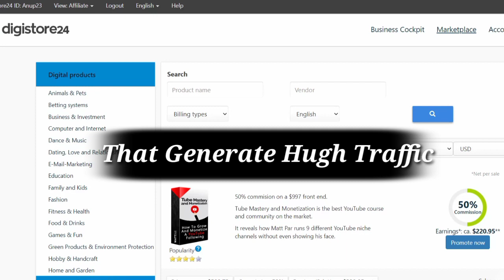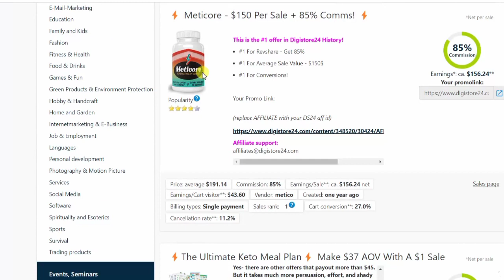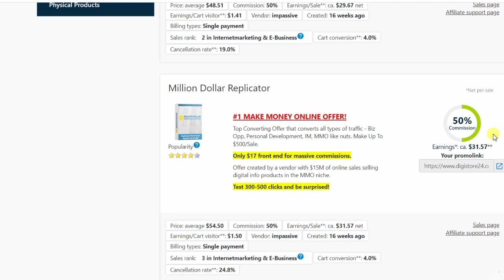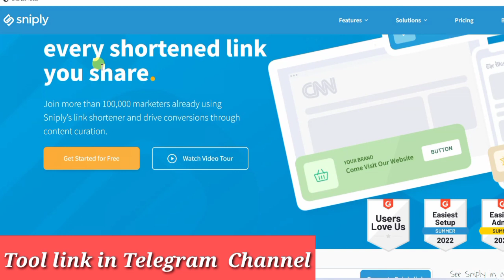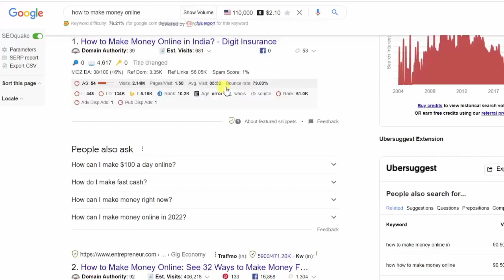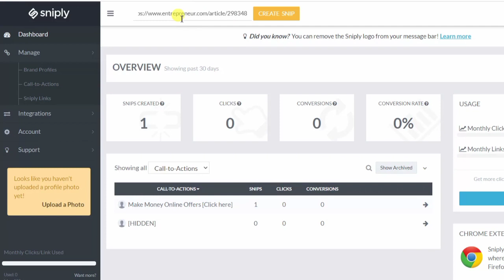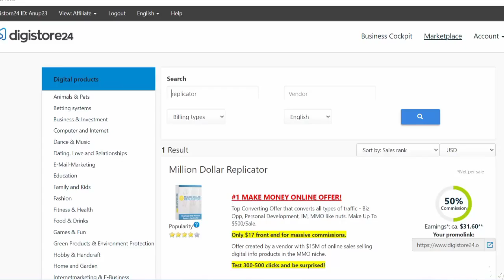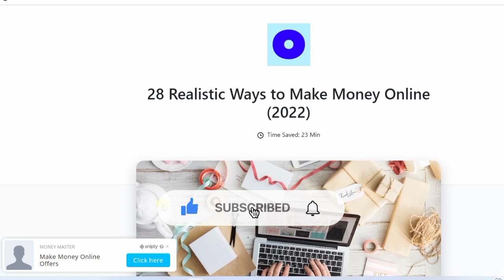The Quickest And Smartest Way To Make Money With Affiliate Marketing | Digistore24 Tutorial 2022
The Quickest And Smartest Way To Make Money With Affiliate Marketing | Digistore24 Affiliate Marketing Tutorial 2022
In This Video , i am going to share with World Most Smartest Affiliate marketing Method to Make Quick Money with Affiliate marketing. Here i am sharing with you Free tool through which you can attract Lots of audience to your Affiliate links. In This Video i am also sharing with you Hugh Traffic source list on which you can promote your affiliate link to make money online.
Affiliate Marketing is a Modern Rewarding way to earn passive income. But for those new to the concept, it can seem pretty mind-boggling. However, once you know its twists and turns, you’ll quickly find affiliate marketing is a great way to do business.
Recommended videos-
1) Smartest way to make money with Affiliate marketing
2) How To Make Money Online with Digistore24
3) How To Get Free Traffic For Affiliate marketing
4) How To Promote Affiliate Products of Digistore24
5) Digistore24 Affiliate Marketing Free Traffic Method